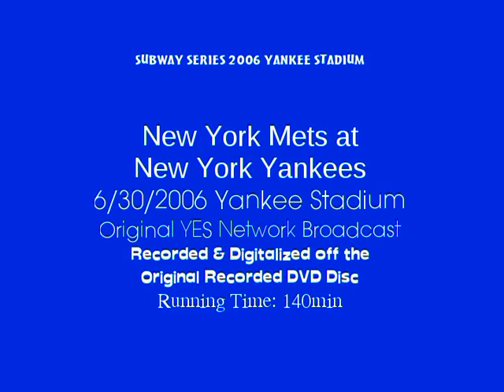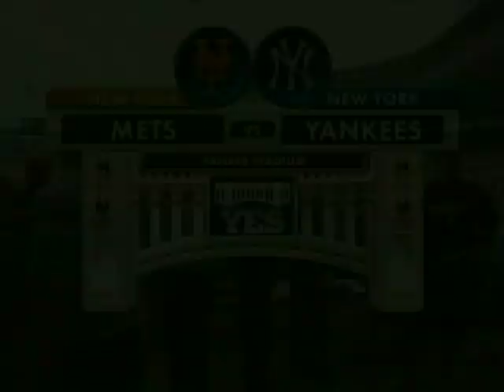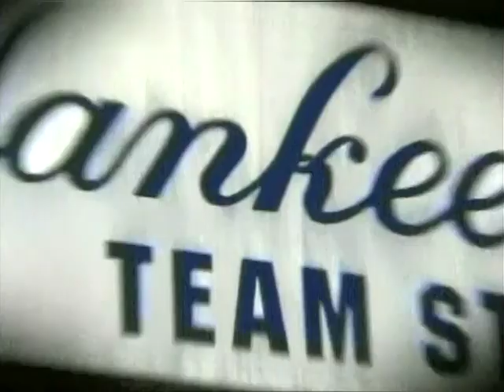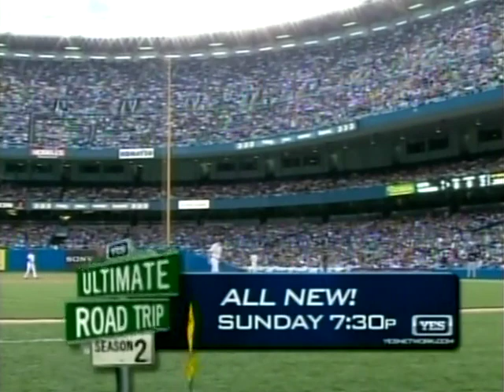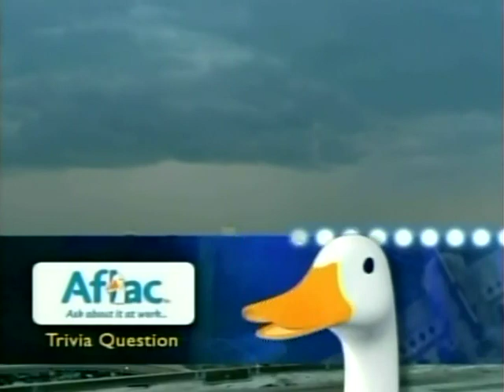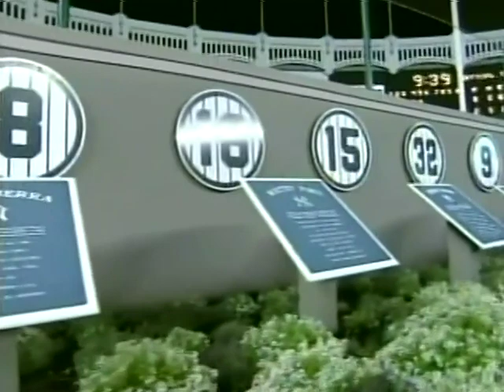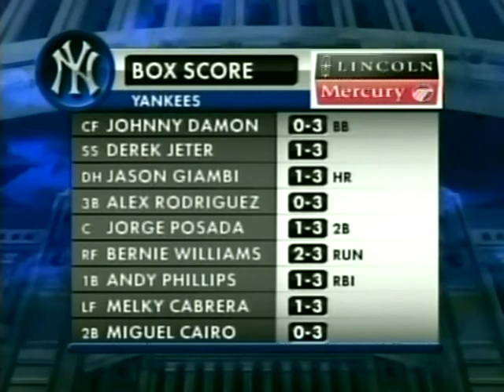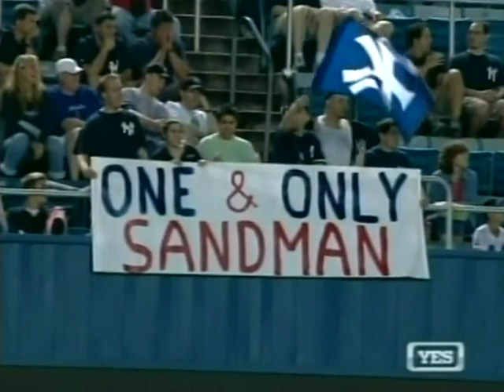New York METS at New York YANKEES 6/30/2006 Original YES Network Broadcast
Subway Series 2006 the second three game series this time from Yankee Stadium, as the Mets have the current lead winning two of three from Shea last month. Recorded and Digitalized off the original Recorded DVD disc through a DVD Recorder/Burner and has been recently restored making its debut on the Phenia Film MLB  Original Broadcast archival channel. Original YES Network Broadcast with Michael Kay, Al Leiter, Jim Kaat and Bobby Murcer game 4 of the Subway Series 2006
Five Yankee pitchers combine on a one hitter shutting down the Mets early and a 1st inning HR from Jason Giambi (24th) off Mets starter and former Yankee Orlando Hernandez was all the Yankees needed as Mike Mussina pitches a no-hitter through 4 innings, then the rains came, and hour rain delay Yankee manager takes Mussina out of the game and replaced by left hander Ron Villone who gives up the only hit in the game for the Mets a solid single to left in the top of the 6th. Scott Proctor relieves Villone, Kyle Farnsworth replaces Proctor and Mariano Rivera combine for the 1 hit victory over the cross town rival Mets. Hernandez goes 7 innings giving up 2 runs on 7 hits, striking out 3 while walking 1. Mariano Rivera puts the Mets down 1-2-3 in the 9th to earn his 18th of 2006.